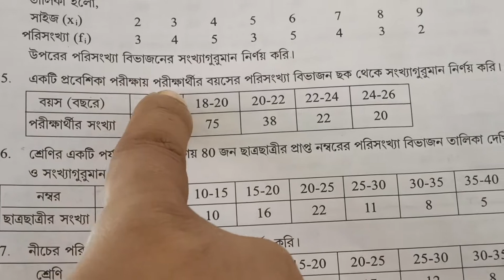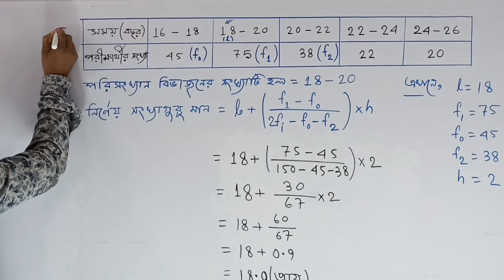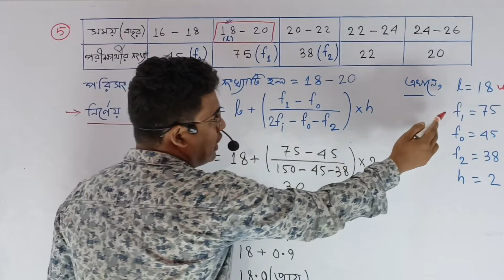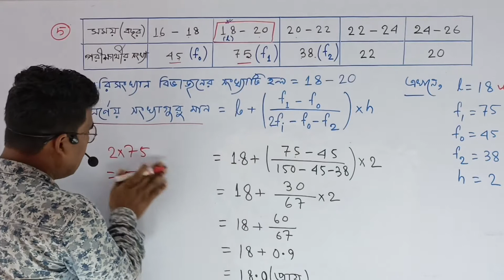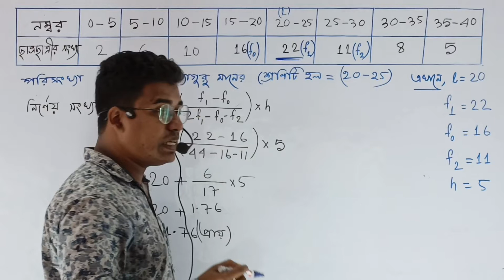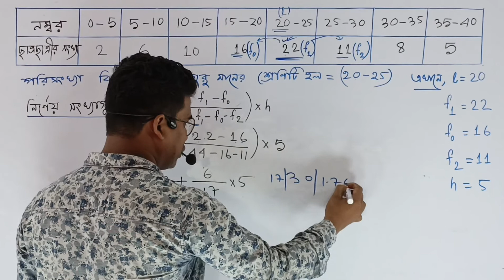class 10 math kose dekhi 26.4 || Class-10 math Chapter-26.4 Part-3 || দশম শ্রেণীর গণিত কষে দেখি-26.4